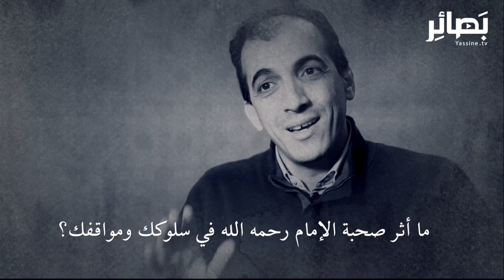قصتي مع الإمام/ الحلقة 1: رشيد غلام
قصتي مع الإمام هي عنوان لسلسلة فيديوهات (بمناسبة الذكرى الثانية لرحيل الإمام رحمه الله) مع ثلة من المؤمنين والمؤمنات، تسلط الضوء على تأثير الإمام رحمه الله في حياتهم...